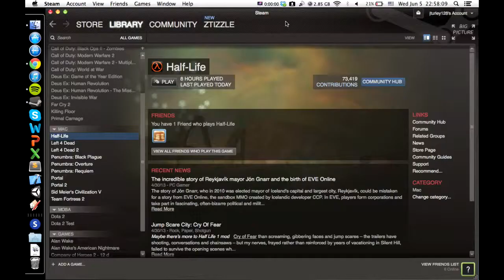Half-Life 1 | How to Finish Game in Less Than 2 Minutes! | Half-Life 1 Speed Run | zTizzle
Trollololololol :)